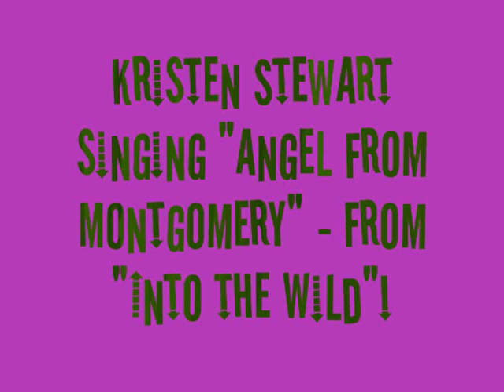Kristen Stewart singing - from 'Into the Wild'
Kristen Stewart singing "angel from montgomery", from the movie "into the wild"!